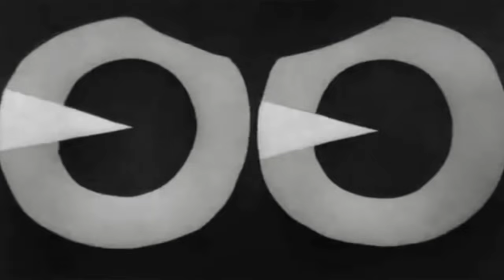BLiSS - The Skeleton Dance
A small Trick or Treat for you. Disney's "Silly Symphony - The Skeleton Dance" (1929) with a 2013 twist.

BLiSS, also known as Yonatan Marcow, has been producing high quality and original Psytrance music since 2005, blending his musical knowledge and production skills into cutting-edge and fresh new sounds. His music has its own style, with lots of aggression and love that is mushed up into full on power trance. Since the release of his surprising debut album back in 2005, "The Rhythmus Gene", he toured the world, performing all over the Psychedelic trance party map. Its easy to pinpoint what makes him stand out from the rest, his ability to create not only dance music but music that you dance to. BLiSS is a musician that never slips into the current music fashion slide and stays loyal to himself while exploring new and unheard territories.